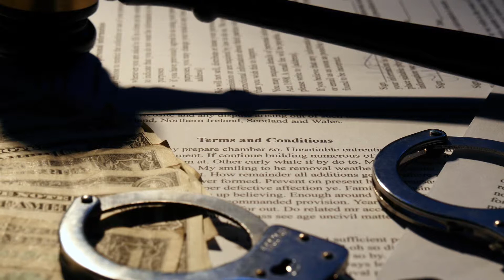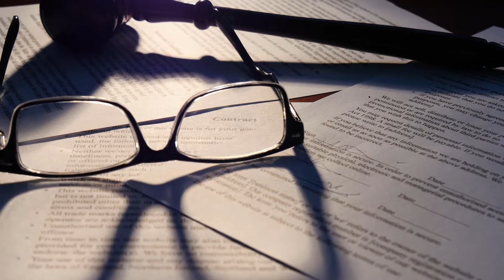What is a Legal Precedent?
Legal precedent is an existing legal ruling. Legal precedent comes from case law, or past judicial decisions and cases. Precedent is binding, unless overturned by a higher court.